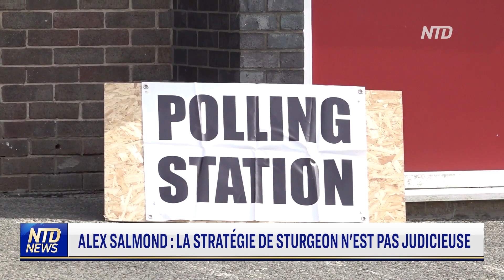Alex Salmond : la stratégie de Sturgeon n'est pas judicieuse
La lutte pour l'indépendance de l'Ecosse a peut-être pris un coup avec la récente décision de la Cour suprême, mais l'ancien premier ministre écossais et actuel leader du parti Alba, Alex Salmond, affirme que cette décision a galvanisé le soutien à l'indépendance. Malgré cela, il affirme que la stratégie n'a jamais été le point fort de Nicola Sturgeon, mettant en doute ses choix.